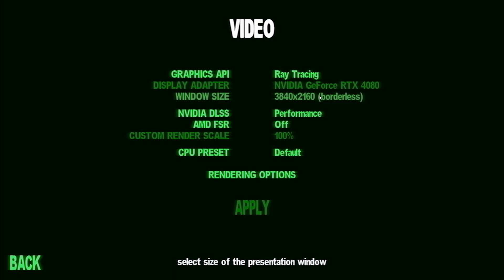Serious Sam RTX at 4K on the RTX 4080 - Fully ray traced/path traced